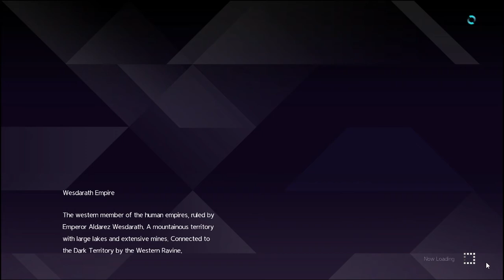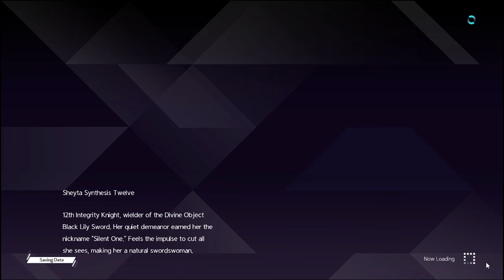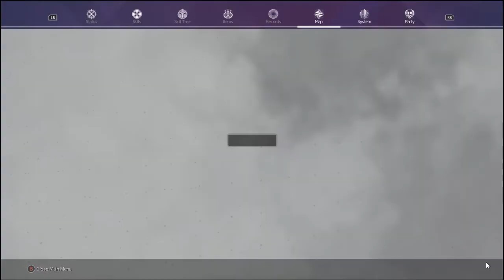PC HQ60FPS SelfPlaythrough #54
I do my own way experiencing the game without following any guide or tutorial to explore what inside this game, because I think it's more fun and enjoyable finding everthing on your own.

In this playthrough :

- Fizel & Linel 2nd Pillow Talk
- Leafa Third Pillow Talk
- Ronie Story (Ronie and Family Aspirations)
- Deusolbert Story (Deusolbert and the Wings of Flame)

PC Specifications :
- 16 GB RAM Corsair Vengeance